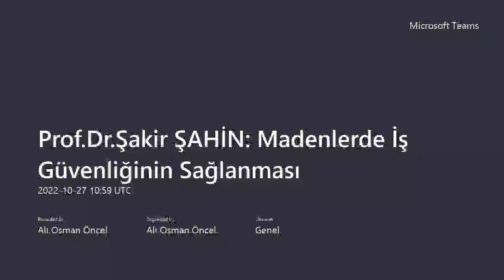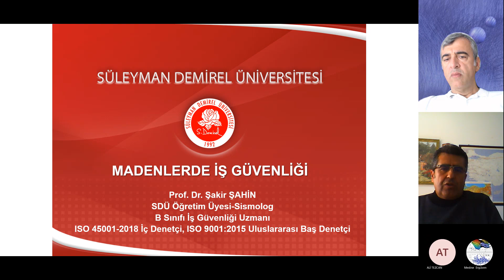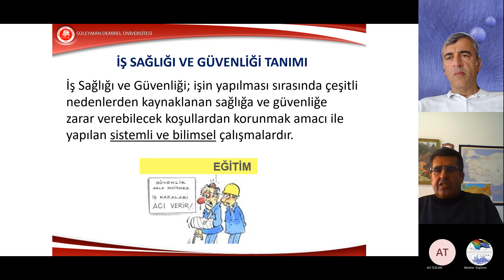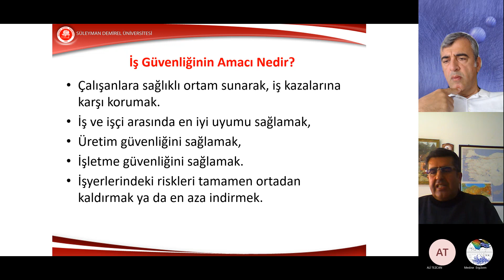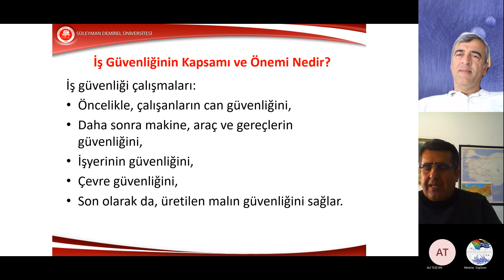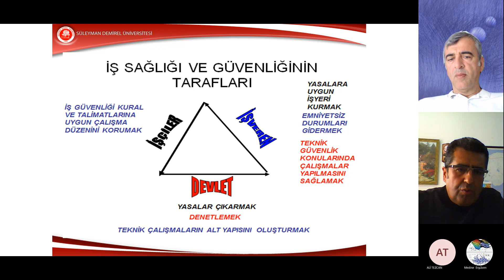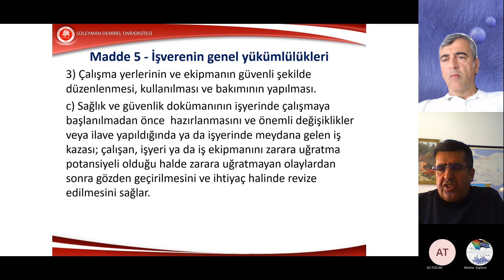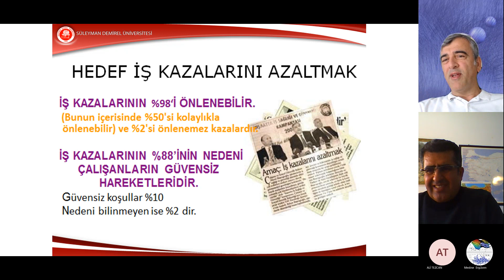Madenlerde İş Güvenliği I Şakir Şahin